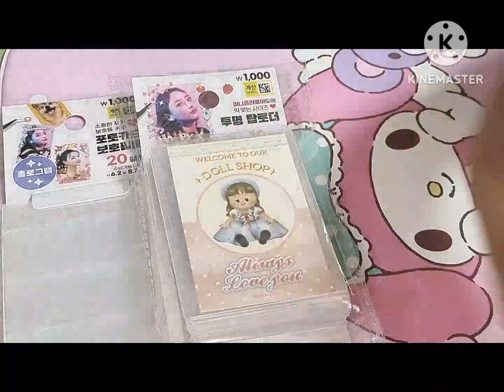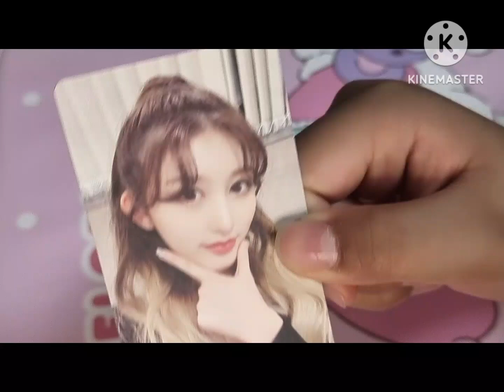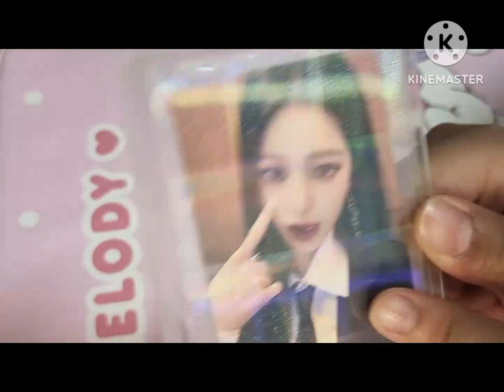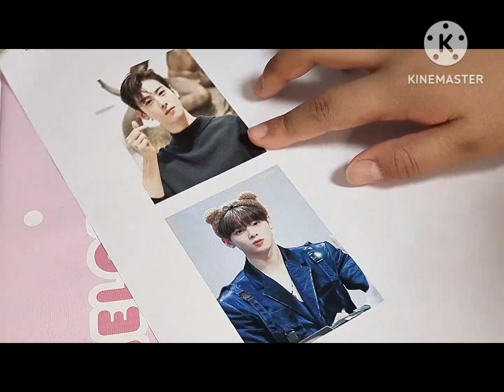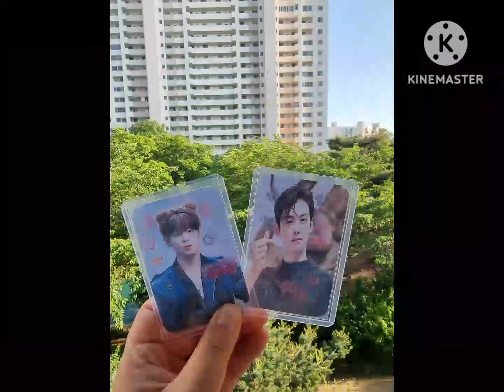포토카드 만들어보기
자기가 좋아하는 연예인 포토카드 만들기